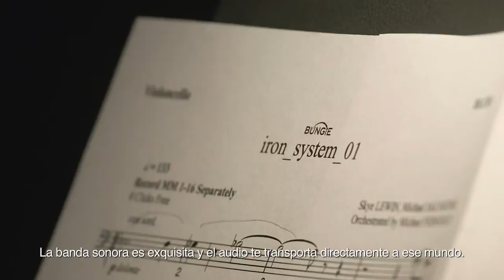Destiny Prologue Expansion 4 'Rise of Iron' ViDoc 'Forjado con fuego' (Español) 1080p